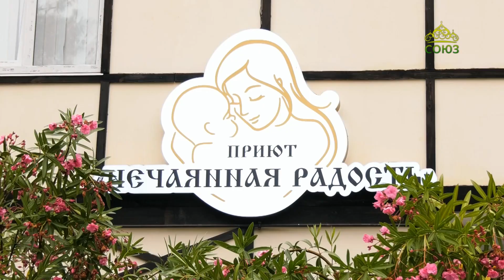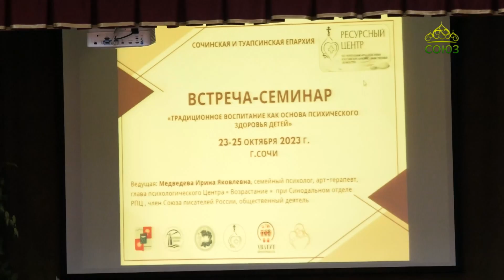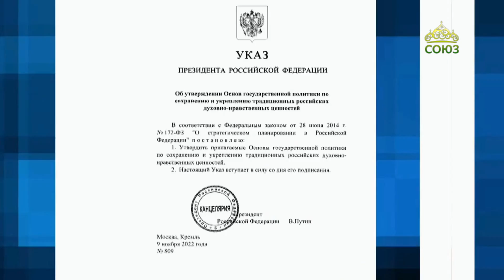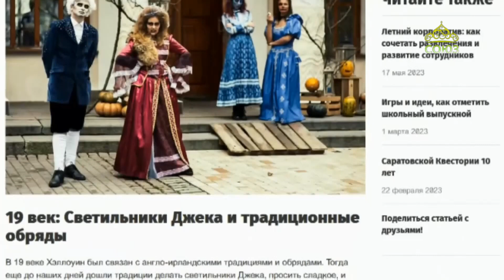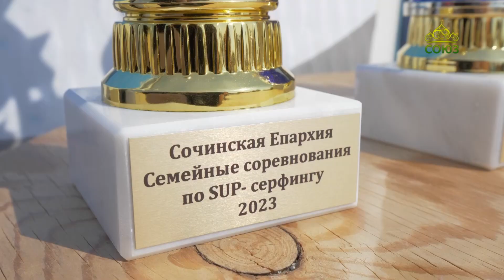Православный маяк Черноморья (Сочи). 7 ноября 2023